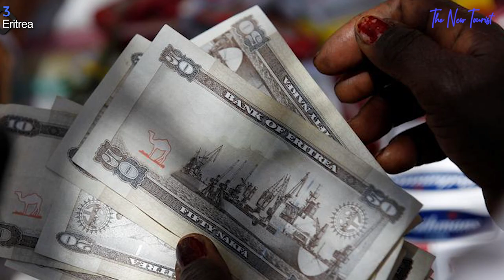The 12 Lowest Income African Countries 2023...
AFRICA’S TOP 12 LOW-INCOME COUNTRIES IN 2022

Poverty is about insufficient money to meet basic needs including food, clothing, and shelter. Poverty is a chronic issue plaguing our planet since the dawn of time, but Africa seems to suffer the worst of it compared to other continents.

Many Africans have been living and are still living in abject poverty due to several factors from both past and present events that have resulted in a consistently low income. These factors include wars, natural and man-made disasters, and corruption.

In today’s video, we will be ranking 12 African countries with the lowest incomes in 2023. Also, we will be looking at their current GDP from the best to the worst. Watch this video to the end.

Other Videos you might Love watching on the new Tourist;